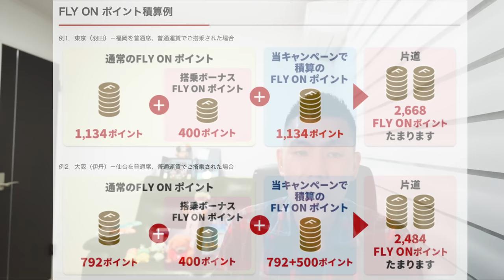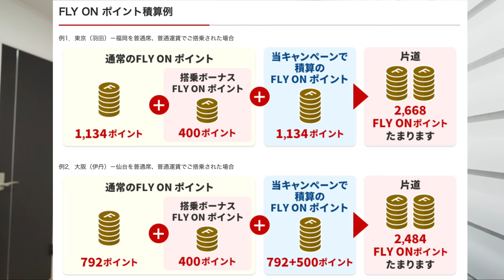【速報】JAL FLYON ポイント2倍キャンペーンきたー！！！！！！！！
JAL FLYON ポイント2倍キャンペーンが発表されましたので解説していきたいと思います！！

番号　00059449

🎥使用機材